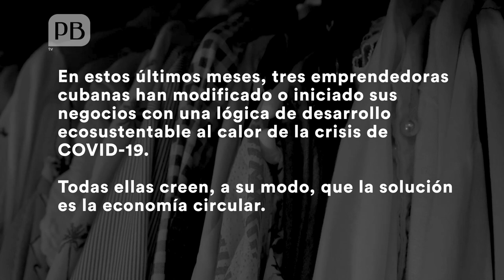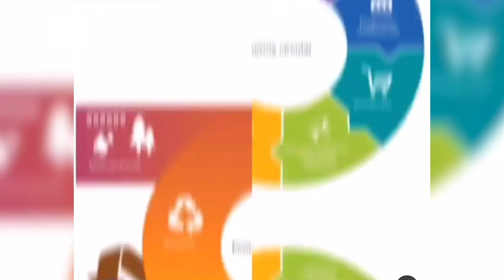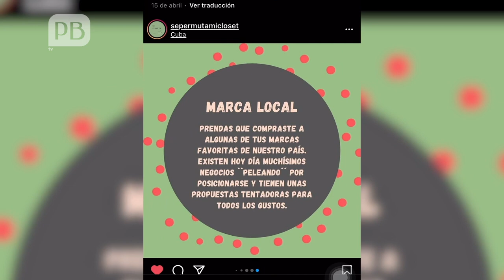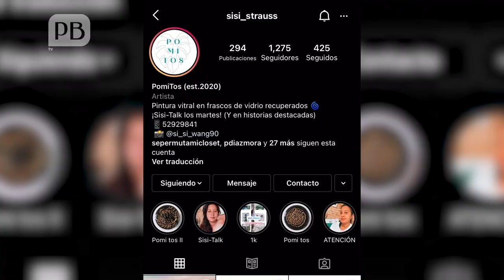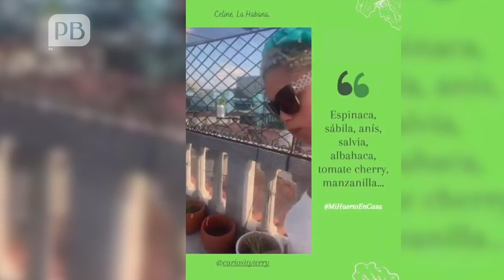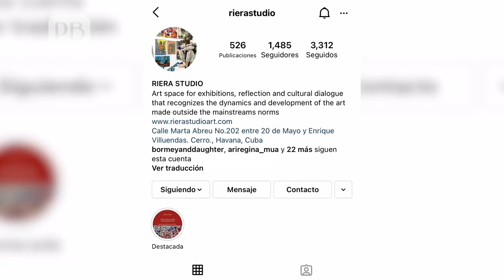Economía circular en Cuba: la apuesta de emprendedoras cubanas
Tres emprendedoras cubanas narran el proceso de reciclaje de productos que usualmente se desechan para generar nuevas oportunidades de negocio.

Se permuta un closet... se decoran pomos de cristal, historias cotidianas de la Cuba actual.